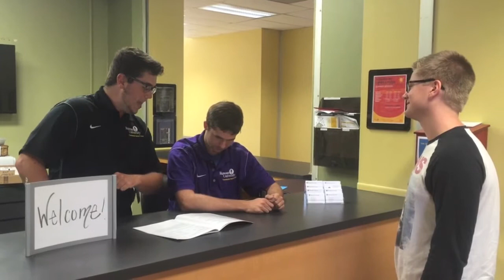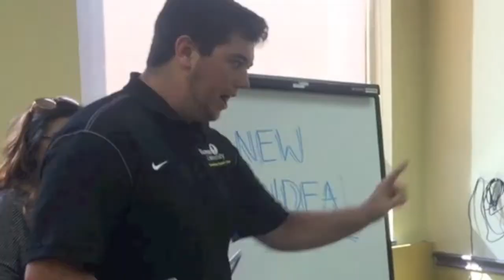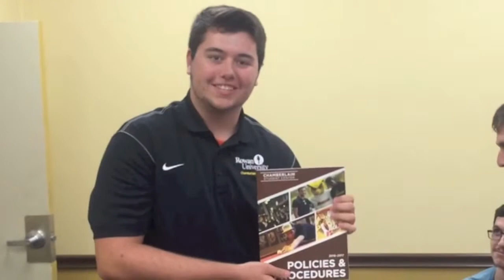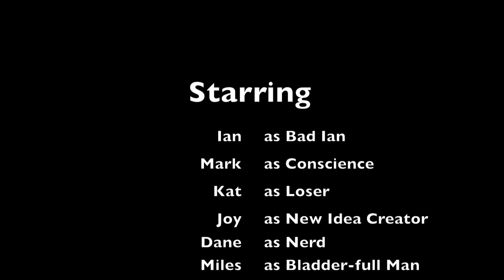CSC Training Video 2016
Fred the Fish Team Video